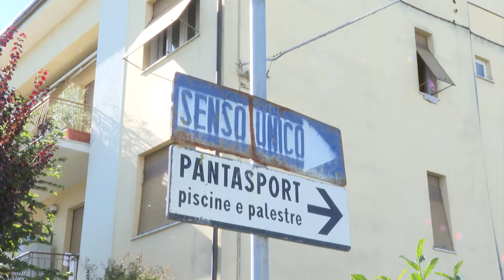Tragedia in piscina, colto da malore mentre nuota: 49enne muore